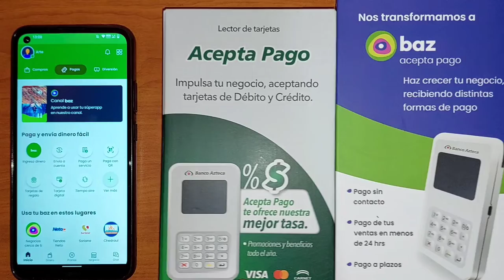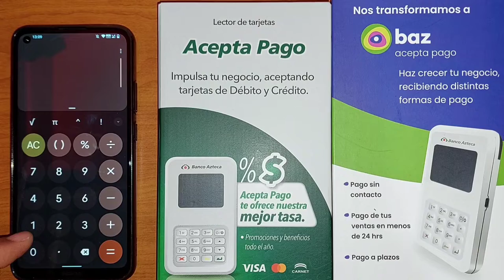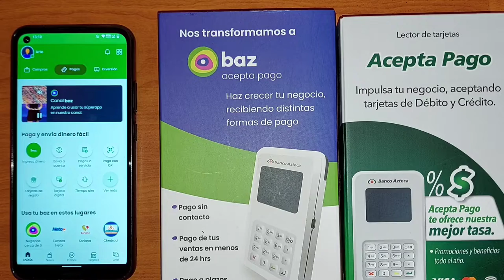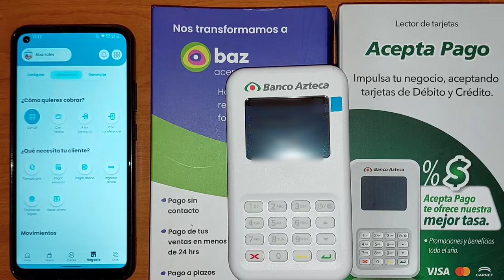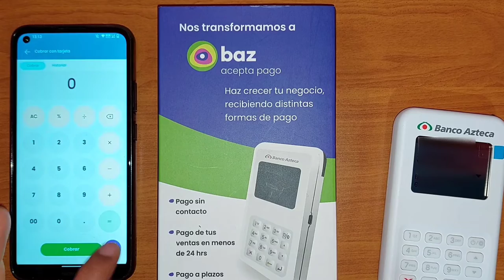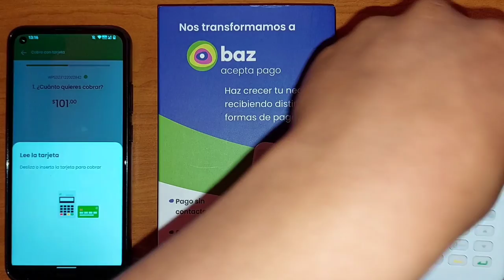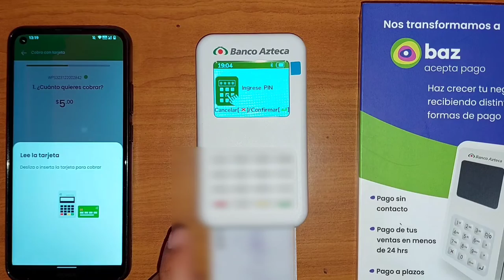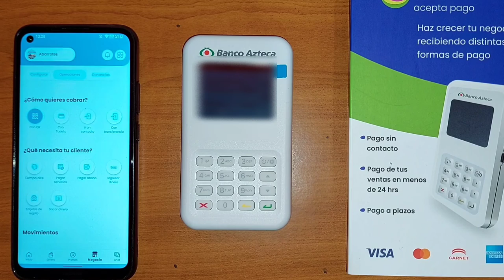Unboxing BAZ Terminal Banco Azteca